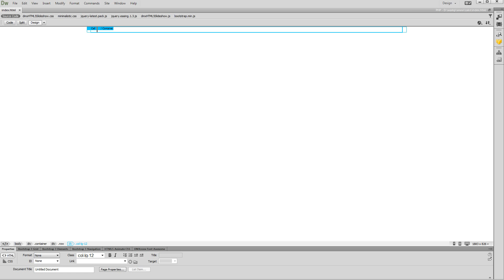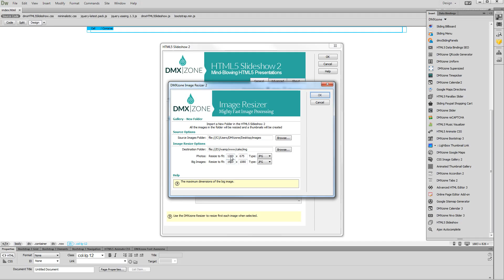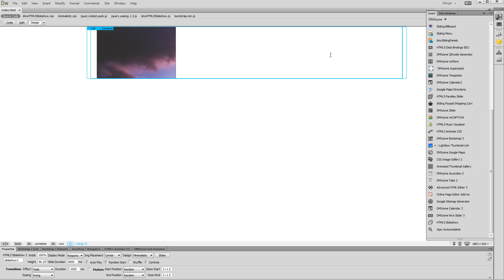Creating a Responsive HTML5 Slideshow 2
With this movie we will show you how to insert a responsive HTML5 Slideshow on your page.